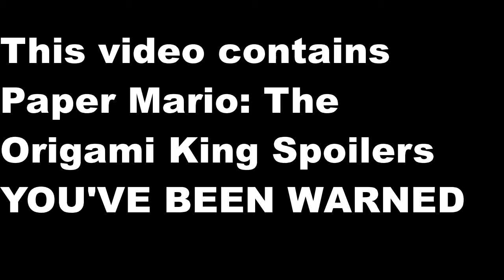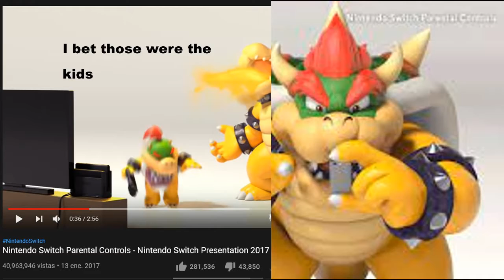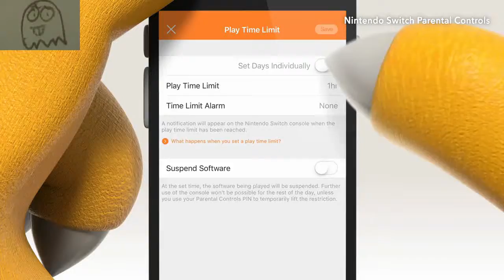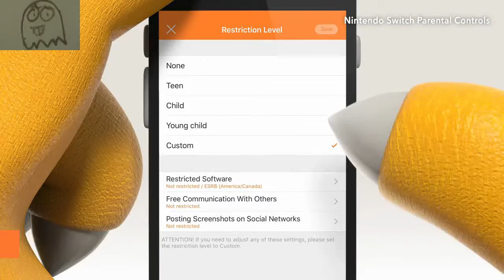Is Bowser a GOOD DAD?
Bowser ain't no saint
But he isn't satan
That's the guy who has the idea of Mario 3D All Stars
Fight! Color Splash
Driftvil City Pokemon